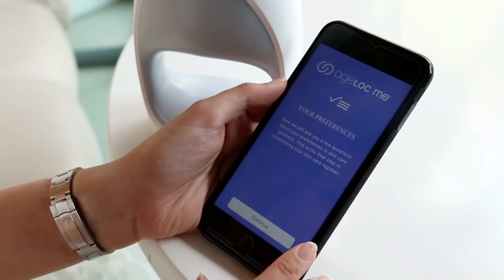DailyC3 | 13-03-2017 | ผสมครีมใช้เอง เทรนด์ความงาม 4.0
ลองมาดูเทรนด์ความงามยุค 4.0 ที่เราผสมครีมใช้เองได้ที่บ้านแล้ว